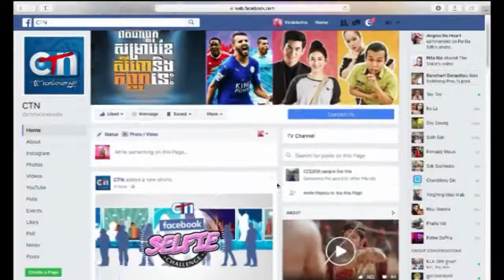អរគុណដល់ស្ដេចម៉ូយ ព្រះនាងម៉ូយ លោកម៉ូយ នឹងកញ្ញាម៉ូយ | Sdach Game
ដែលបានជួយ Like ខ្ញុំបាទស្ដេចហ្គេម SDACH GAME